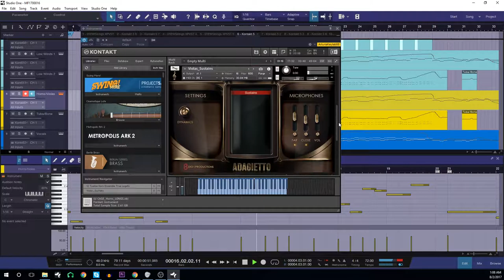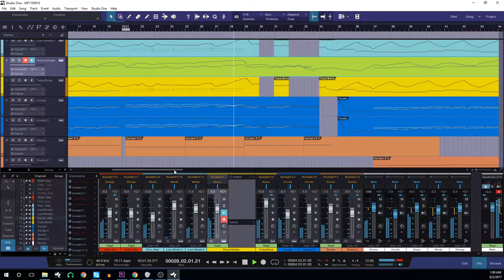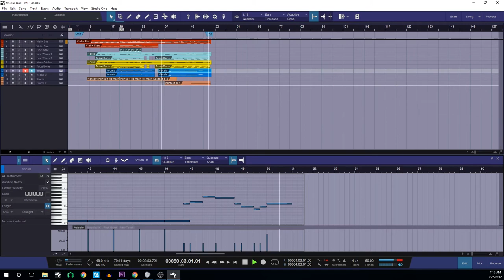ROYALTY FREE MUSIC | FILM | SOARING HIGH | Music Factory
Enjoy this new track from Music Factory:
Soaring High. Original music by Benjamin Maisonet.

This piece is all about an eagle soaring over the mountain tops  telling the story of the struggle of Native Americans.

Soaring High - FILM: Adventure- Royalty Free Happy | Epic Music for YouTubers

Genre: FILM
Subgenre: Adventure
Mood: Happy | Epic
Royalty Free: Yes (Read below)

Song: Soaring High
Composer: Benjamin Maisonet